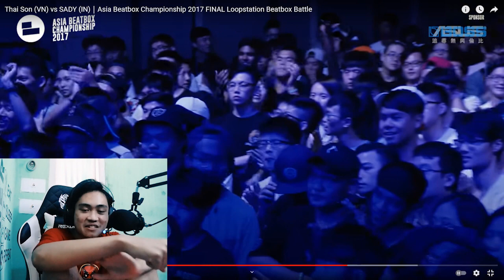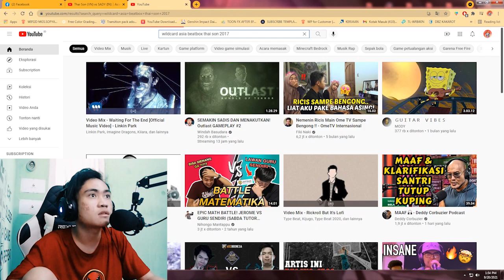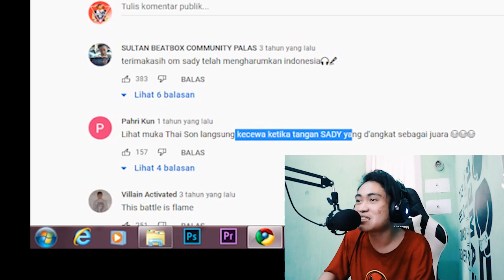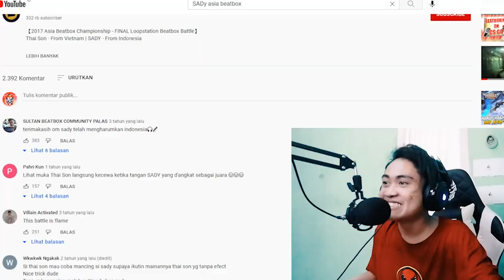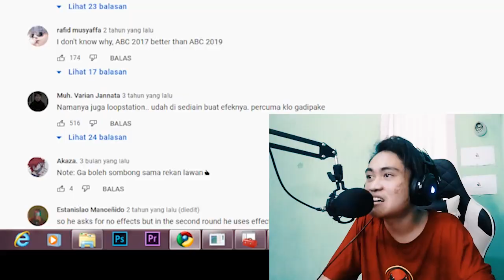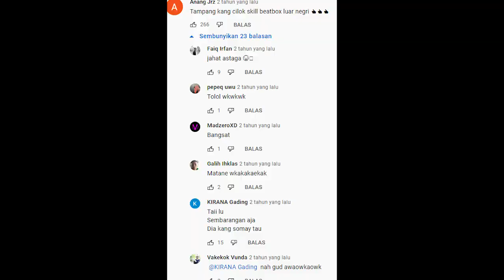INDONESIA PERNAH JUARA 1 ASIA BEATBOX 😱 !? | Reaction Sady Vs Thai Son Asia Beatbox Final 2017 Loop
BANGGA BET BRO!! *INDOPRIDE  🇮🇩💪🏻